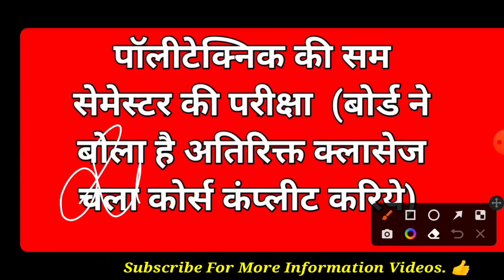BTEUP Official News/परीक्षा संकट 2023/आखिर कैसे पास होंगे छात्र/बोर्ड ने जारी किया आदेश/Even Sem.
BTEUP Official News/परीक्षा संकट 2023/आखिर कैसे पास होंगे छात्र/बोर्ड ने जारी किया आदेश/Even Semester, BTEUP Official News, बोर्ड ने जारी किया आदेश, सभी छात्र परीक्षा की तैयारी में जुट जाएं, जल्द होगा परीक्षा कार्यक्रम घोषित